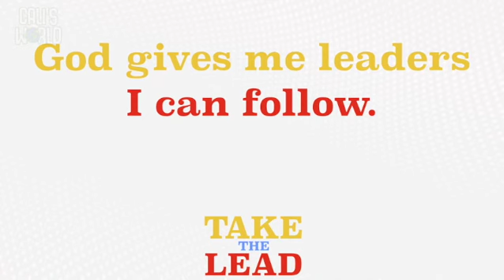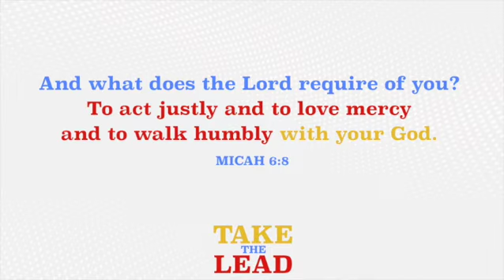ConneXion Kids Lesson 06/27/2021